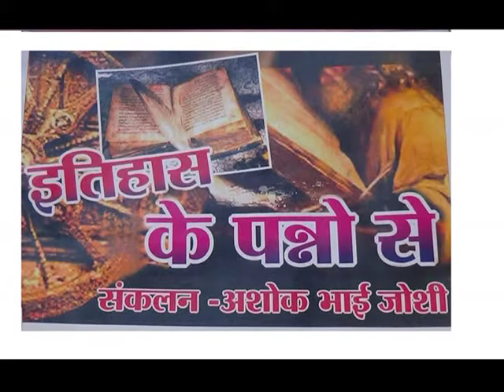ITHAS KE PANNO ME 24 JUN